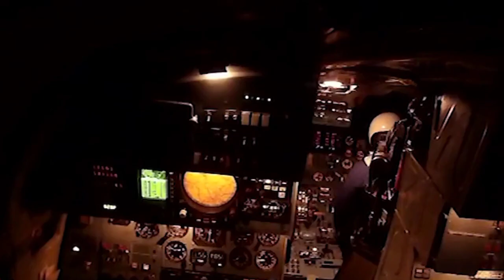hoorryble footage l ukraine drones attack l russia engels air base